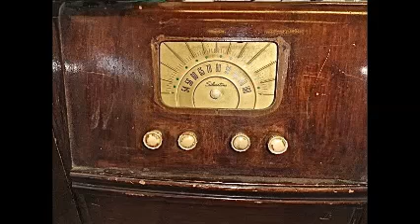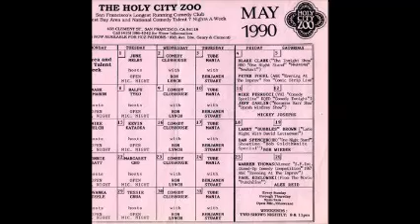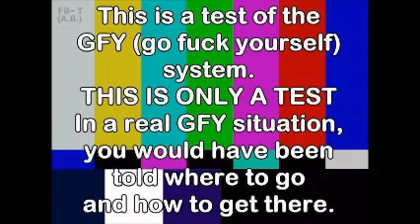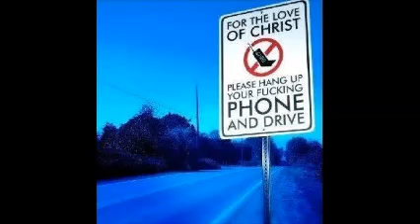Comfortably Zoned Podcast Radio 12/10/13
Comedian, Rebecca Ward Kennedy, and Ralph chat about starting out in comedy in the '80s... enhanced with a terrific slide show.

Ralph Tyko, who grew up on the east coast ["You can take the boy out of New York, but don't forget about the Mann Act."], pushes on the "doors of life" marked 'pull,' with his sardonic, off beat humor. His target is The Un-Holy Trinity... the church, big business and the government. Guests are from all walks of life, including players, coaches, and sportswriters from the "Golden Age of Sports." Ralph's 'Studs Terkel like' interviewing, brings out their passion, enthusiasm, and lust for living. Regular guests include social commentator Brother Scott, who believes that "life is for learning," and shares his wry observations. Tyko interviews players, coaches, and sportswriters from the "Golden Age of Sports." Great stuff, set mostly to the music of Mose Allison,. Fun galore, so click on, laugh, cry, and learn.

Technical Producer is Mark Addleman